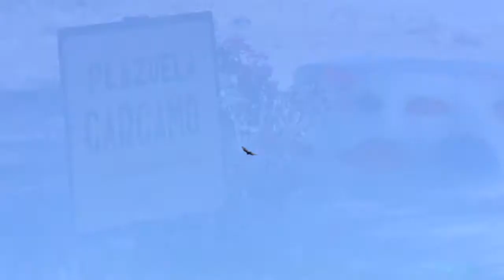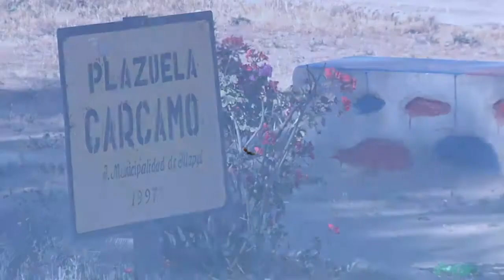FIESTA COSTUMBRISTA SANTA VIRGINIA 2017 PARTE 2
FIESTA COSTUMBRISTA REALIZADA EN SANTA VIRGINIA , RESCATANDO LAS TRADICIONES DEL CAMPO CHILENO , ORGANIZADO POR EL GRUPO PRE-CORDILLERA, CLUB DE RODEO EL BATO , GRUPO FOLCLÓRICO ENTRE RÍOS Y LA AGRUPACIÓN MUSICAL ESTILO G , AYLLU PRODUCCIONES RESCATANDO NUESTRAS TRADICIONES.